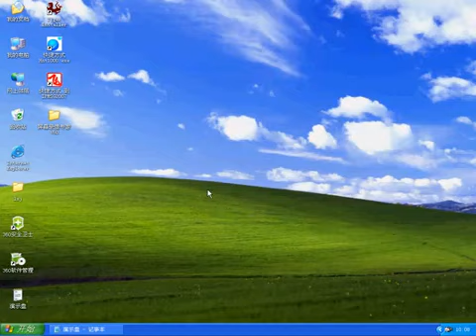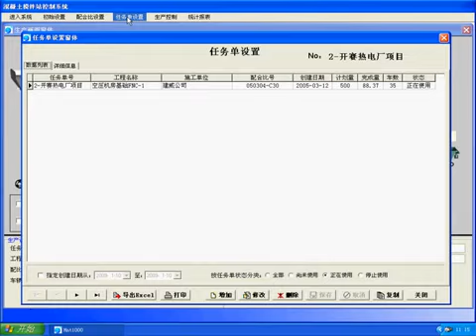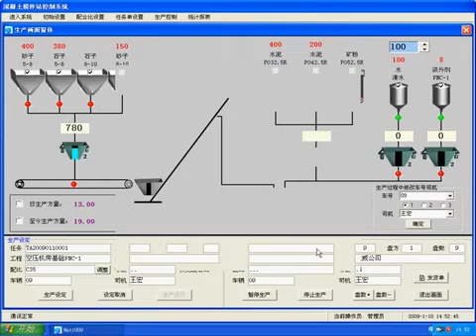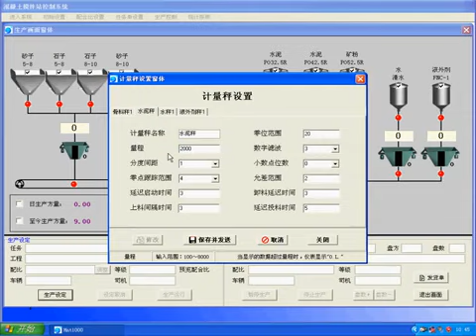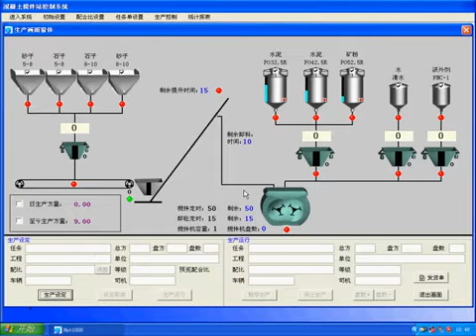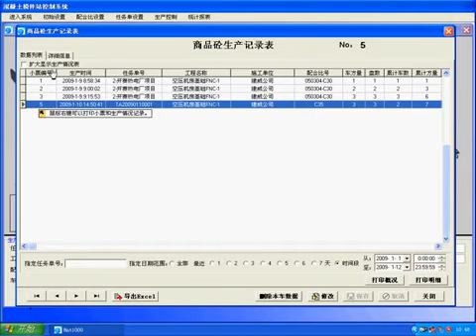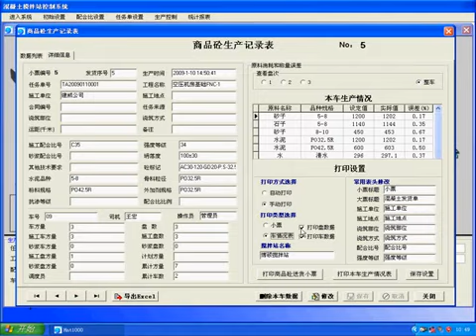XCMG batching plant control system